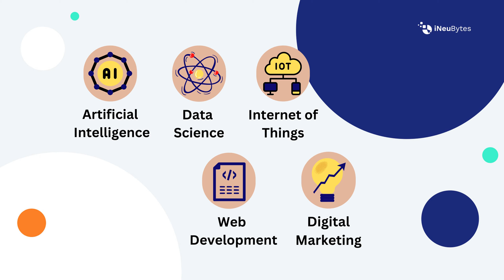Free Virtual Internship program 2024 with certificate - iNeuBytes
Join the iNeuBytes virtual internship program in 2023 and gain valuable work experience on latest technologies! With a certificate upon completion, this is a fantastic opportunity to enhance your skills and build your resume.

What is a Virtual Internship?
►A virtual internship is a type of internship that allows you to gain work experience in a specific field or industry, without having to physically be in an office or work environment. Instead, you will work remotely, from the comfort of your own home and gain valuable work experience that can help you in your future career.

Highlights of iNeuBytes Virtual Internship Program:
►Offers virtual internships in cutting-edge technologies such as Artificial Intelligence, Data Science, Internet of Things, Web Development, and Digital Marketing.
►Bridges the gap between academic learning and real-world work experience by combining theoretical knowledge and practical project experience.
►Educates students with Micro-Skill Assessments and Industrial projects.
Focuses on student engagement and career guidance with the help of expert mentors.
►Empowers students to apply their knowledge and skills in real-world situations.
►Offered by iNeuBytes, an education and technology company with the motto of "Educate, Engage, Empower".

Eligibility Criteria for iNeuBytes Virtual Internship Program:

►Applicants must be above 12th grade or have a diploma.
►Must have access to a computer and the internet.
►Must be able to commit to the one-month virtual internship program.

The program is completely free, so don't miss out on this chance to jumpstart your career!